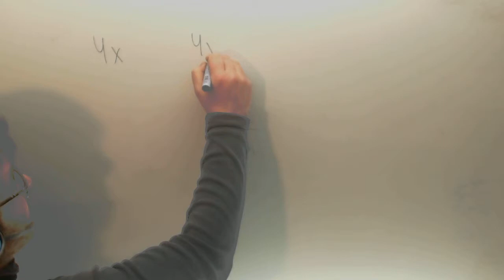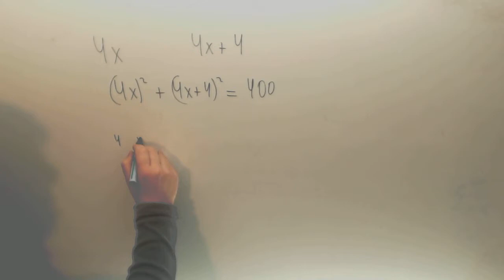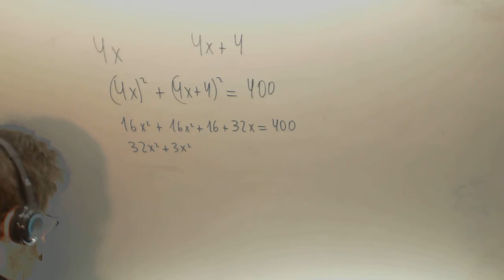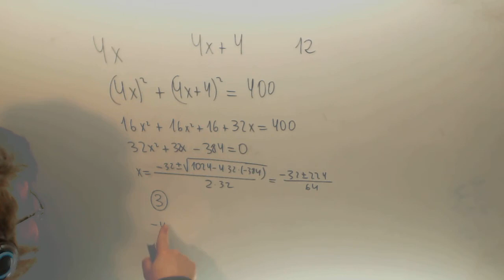Problema ecuacion de segundo grado Cuadruplo Matematicas Acceso CFGS Academia Usero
Problema ecuacion de segundo grado Cuadruplo Matematicas Acceso CFGS Suscríbete a nuestro canal en Youtube para ayudarnos a seguir creciendo Academia Usero en Estepona, el centro de formación con más vídeos en Internet del Mundo presenta